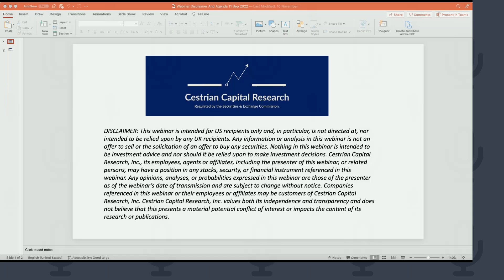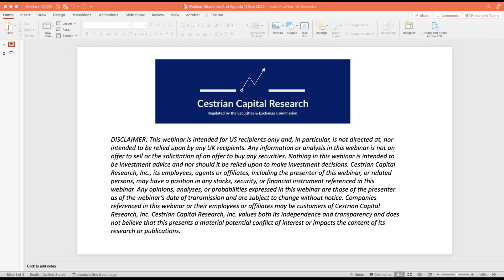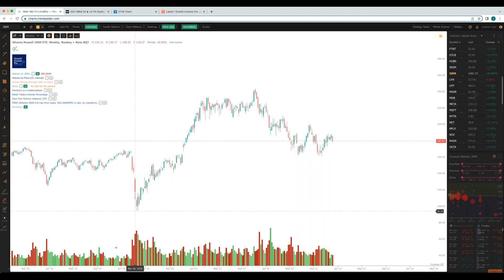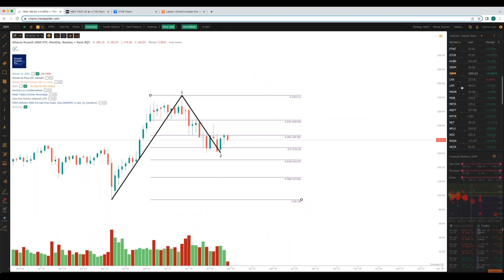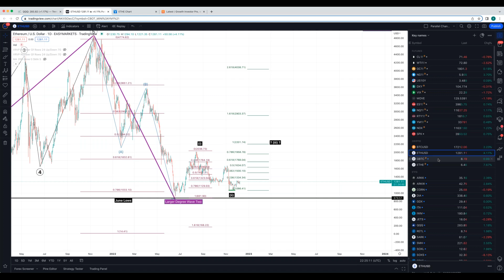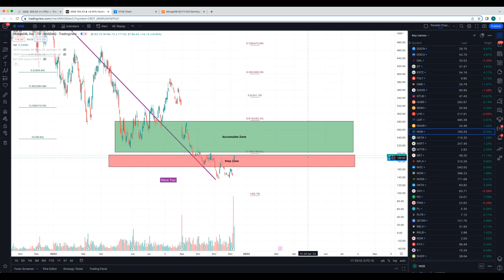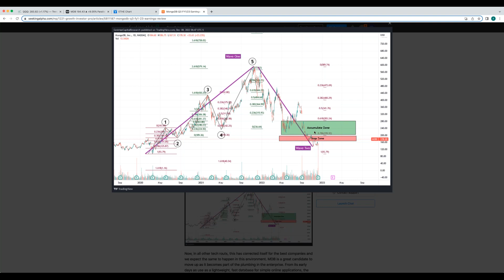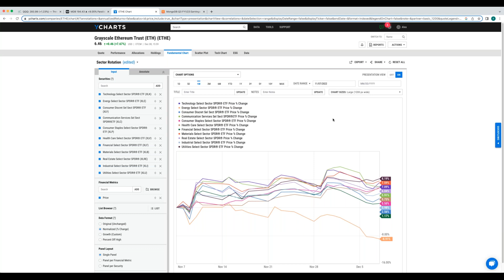Where Will Markets Be At Year End?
We discuss the S&P, the Nasdaq, the Dow, the Russell, Bitcoin, Ether, Energy vs. Other Sectors, and MongoDB $MDB.

0:00 Introduction and Must-See Disclaimer
3:36 S&P, QQQ, Dow, Russell
20:22 FTX, Bitcoin, Ether, $GBTC, $ETHE
28:20 MongoDB $MDB
36:20 Sector Rotation - $XLE, $XLK, $XLV and others